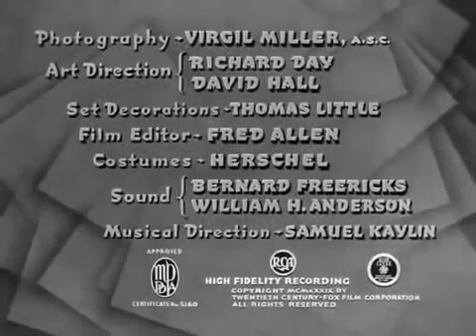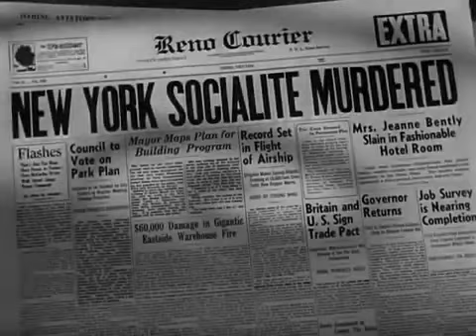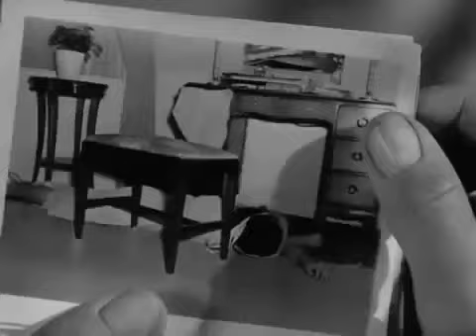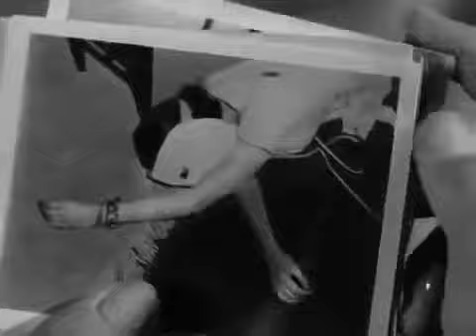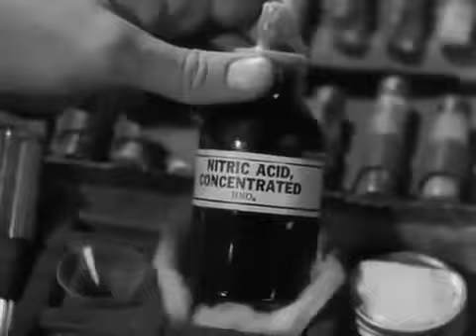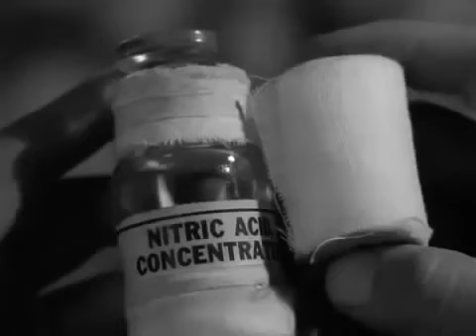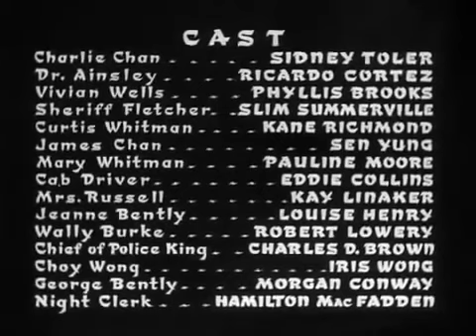Charlie Chan in Reno Sidney Toler 1938 ENG